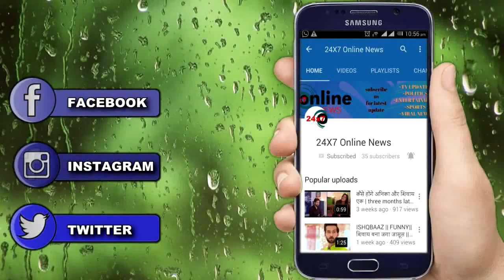DIVYA DRISHTI: OMG!! DRISHTI का असली रूप देख उड़े RAKSHIT के "होश",ऐसे आएगा ट्विस्ट